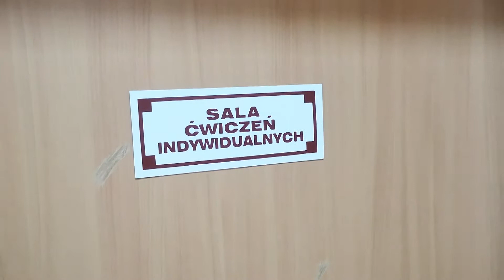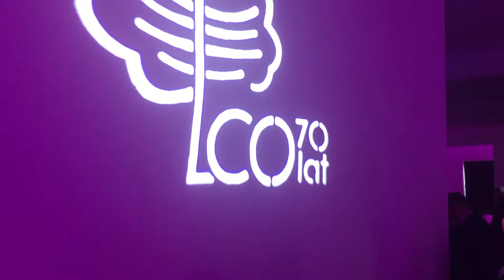Obchody 70-lecia Lubuskiego Centrum Ortopedii